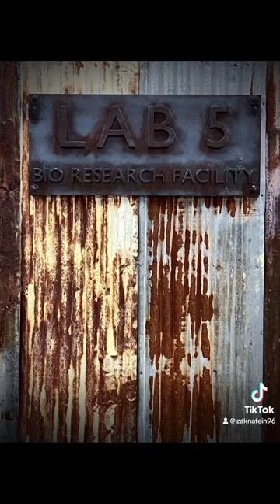I'm Working At A Haunted House This Year! \m/